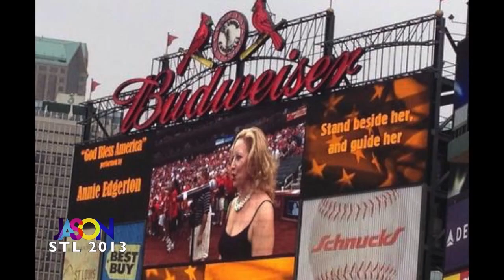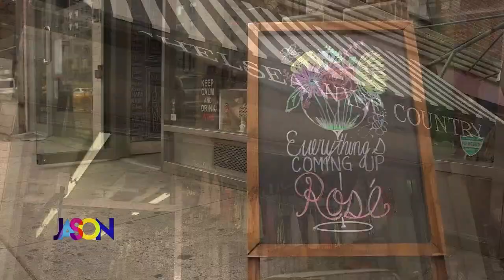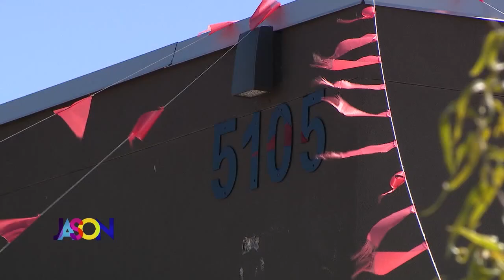March 28th, 2023